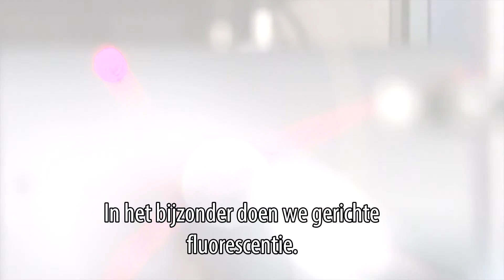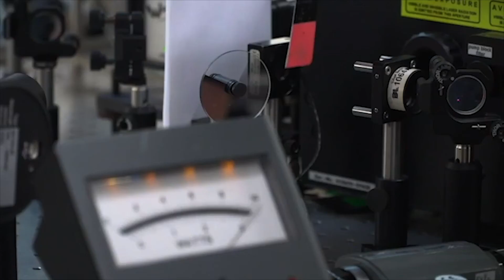Medische Fotonica 20180606 1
Verslag van het Zuidas Science Diner (mei 2018) met als onderwerp Medische Fotonica